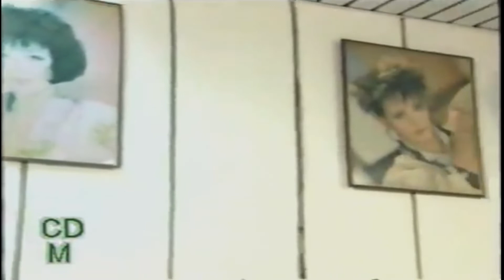Neeli Dhoop Part 3